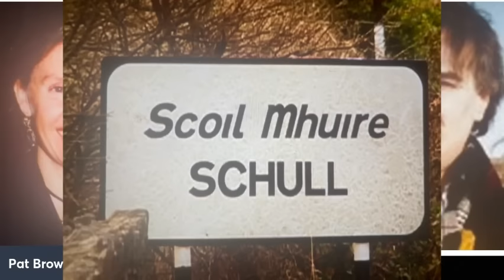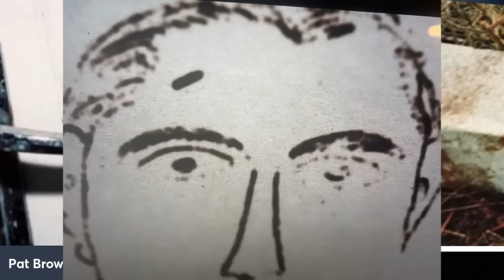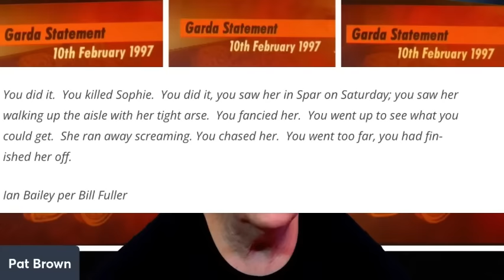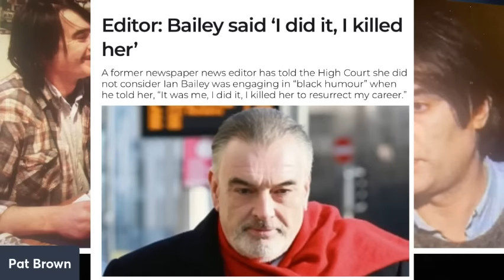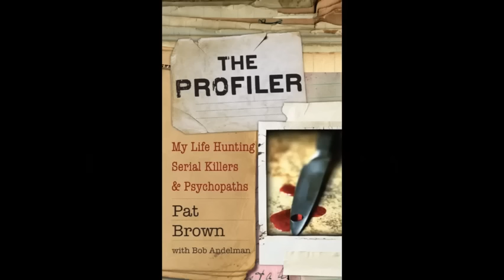Sophie Toscan du Plantier: Does Ian Bailey Protesteth Too Much?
On December 23, 1996, 39-year-old Sophie Toscan du Plantier, a French citizen, was bludgeoned to death outside her holiday home in Toormore, West Cork, Ireland. Considering the incredibly isolated location, it was hard to believe there would be many suspects. And, there were not. In fact, there has only really been one man, journalist Ian Bradley, who was arrested twice by the Garda, but never taken to trial by the Director of Public Prosecutions. However, in 2019, he was convicted of murder by a Parisian court. Ireland refused to allow extradition and so he remains free to this day.

Was he wrongly accused due to his odd nature? Or was there simply not enough physical evidence to truly prove his guilt? Or were the Garda (Irish police) corrupt in how they handled the case? Bailey claims he never met her and did not kill her. Is he telling the truth or does he protesteth too much?